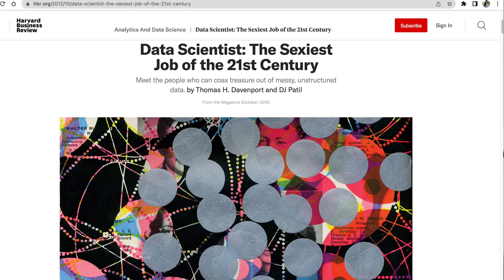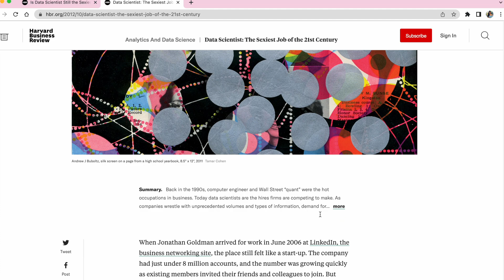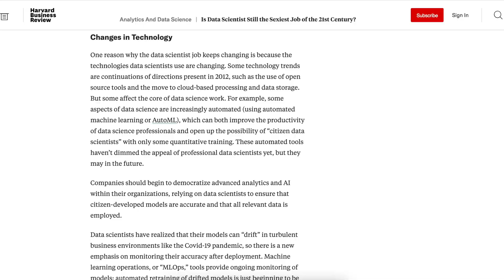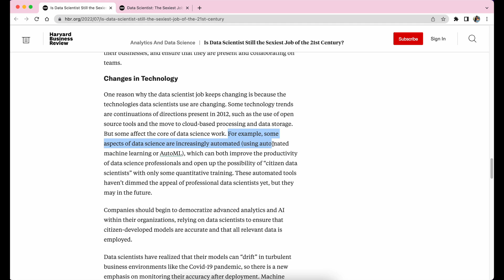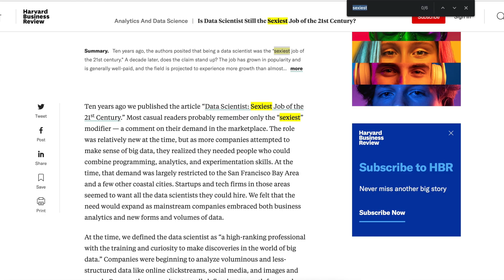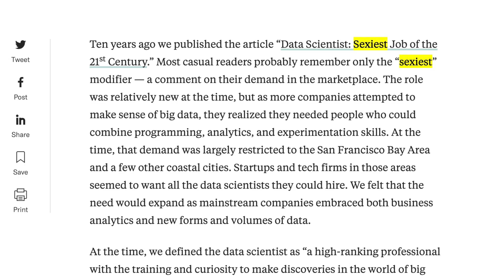Is Data Science Still “Sexy”? (Harvard did it again)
In this video, we are deep-diving into the very latest Harvard Business Reviews article "Is Data Scientist Still the Sexiest Job of the 21st Century?" published in July 2022. This is the follow-up to the initial article they wrote in 2012 that pretty much kicked off the data science job family. Is Data Science is the sexiest job on 21st century? What do you think?

Link to the HBR article:
Is Data Scientist Still the Sexiest Job of the 21st Century (2022)

~~~ CERTIFICATES & COURSES ~~~

0:00 intro
1:34 4 ways data scientist role has evolved
4:47 is data scientist still the sexiest job?
8:43 BTS